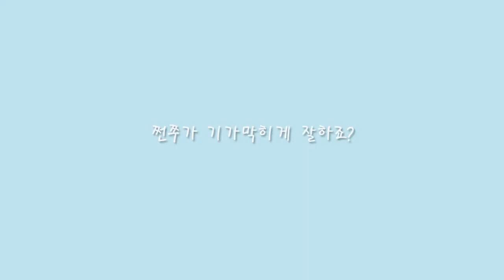동거토끼랑 숨바꼭질을 해보았어요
동거토끼와 동거인의 일상입니다~
반려견 교육 프로그램에서 반려견의 활동량을 충족시켜주기 위해서 숨바꼭질을 권하더라구요~
쩐쭈도 운동될 것 같아서 한 번 해보았어요!